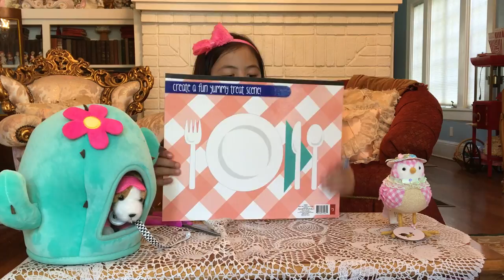Target haul Shopkins Hello kitty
Target haul stickers Shopkins  hello kitty sip and spray mermaids